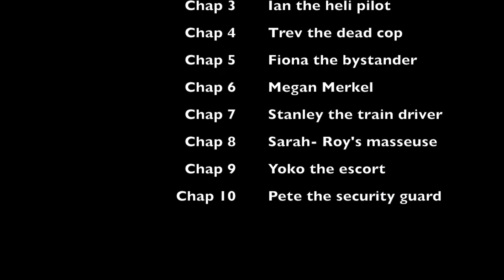Ultimate GTA V Triathlon Challenge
The Chapz embark on Challenge #1: GTA V Triathlon. The Chapz must race across the whole of the GTA map to see who wins this ultimate challenge.